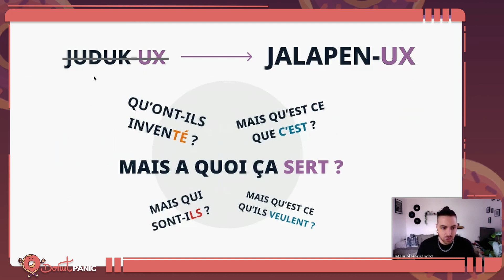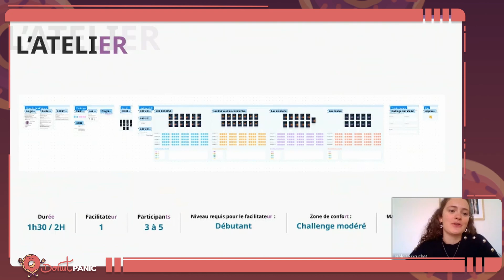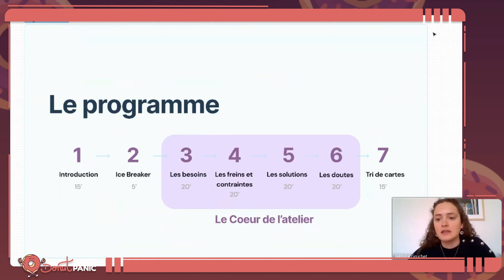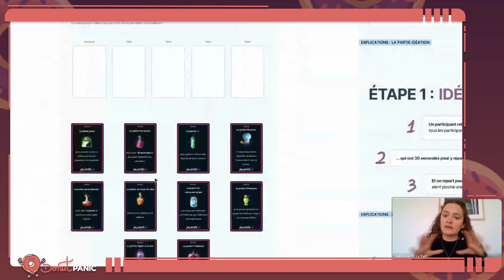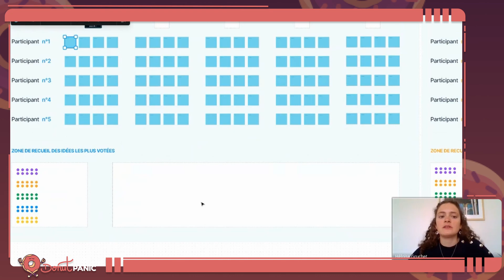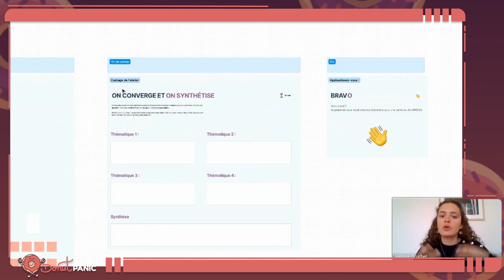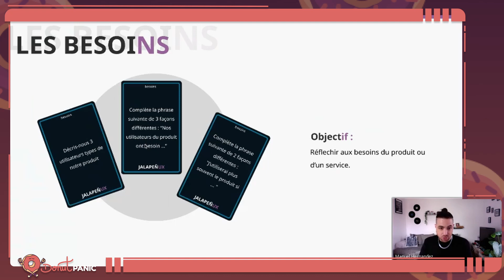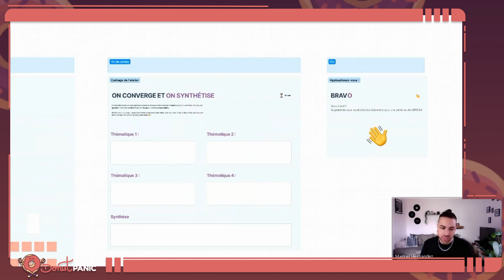JalapenUX - Présentation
Héloïse et Manu vous présentent le JalapenUX, un atelier d'idéation 🔥 qui vous permettra d'animer vos futurs ateliers de co-création dans la bonne humeur et la bonne ambiance !

Pour participer à l'amélioration de l'atelier, viens sur le discord pour en parler avec eux 🍩